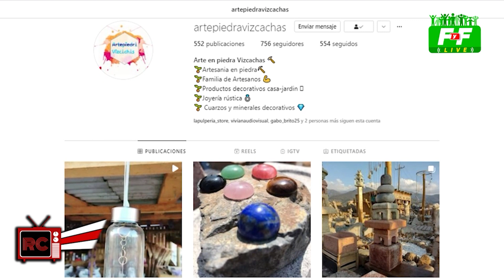Resistencia Cultural✊: Gabriel y Camila Brito - Arte Piedra Vizcachas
Respuesta Youtube
Tus comentarios son importantes para ir mejorando nuestra programación.